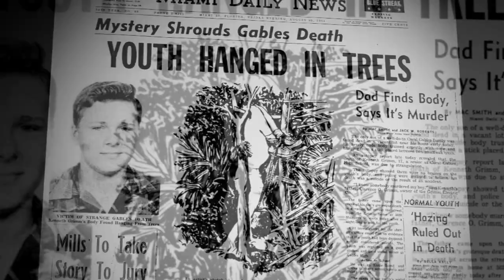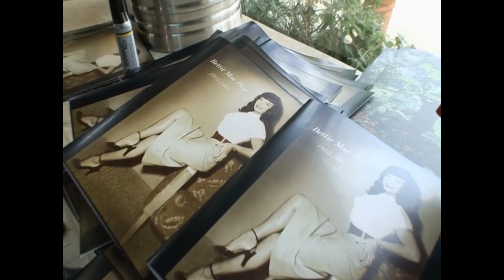BETTIE PAGE - O SM não seria o mesmo sem ela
O vídeo é sobre a maior pin-up de todos os tempos.
Bettie Page.
A linda modelo que popularizou o sadomasoquismo nos anos 50.
Bettie Page foi responsável pela popularização do fetiche e do sadomasoquismo na época mais repressora da sociedade americana.
Bettie Page consagrou o que se reconhece hoje como estética pin-up, como fotos de biquíni e carinha sedutora.
Ela morreu aos 85 anos em Los Angeles em 2008.
Bettie Page deixou um importante legado.
Ela era sexy e sensual, mas havia um ar de inocência que não existe no século 21, algo que talvez tenha se tornado inatingível.
Sua carreira continuará a inspirar as indústrias de moda, fotografia, modelagem e arte em todo o mundo e permanecerá um símbolo da inovação e beleza dos anos 1950.

▼▼▼ SUPORTE E INSCRIÇÃO ▼▼▼